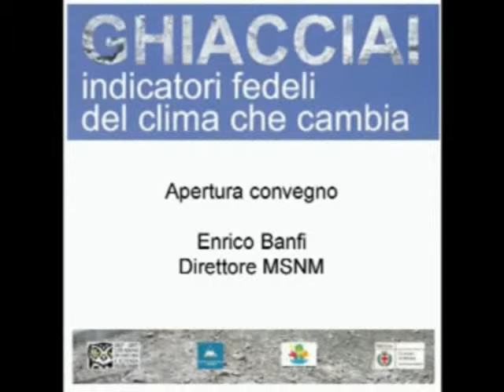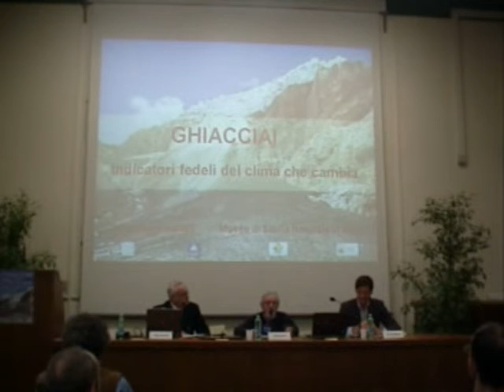1 - Enrico Banfi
24 novembre 2007 - convegno al Museo di Scienze Naturali di MIlano -
Ghiacciai! Indicatori fedeli del clima che cambia